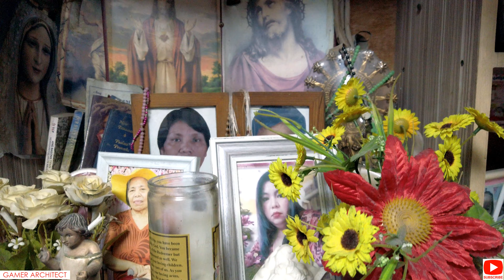TARA MAKIKAIN! | 18 SQM HOUSE BLESSING (PINOY) | SMALL LOT HOUSE | RACOON'S CRIB 07042021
Hello friends, kabatak, kakabsat! A video about HOUSE BLESSING (PINOY) | SMALL LOT HOUSE | RACOON'S CRIB 07042021.

 I hope you'll enjoy it... Keep safe everyone!

I hope to give you all more vlog inspirations...! God Bless Us All!